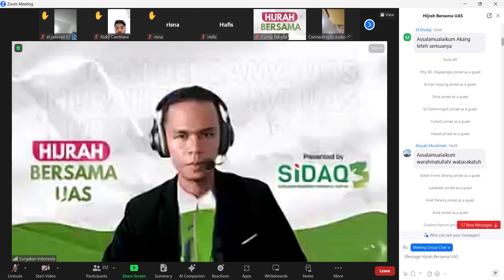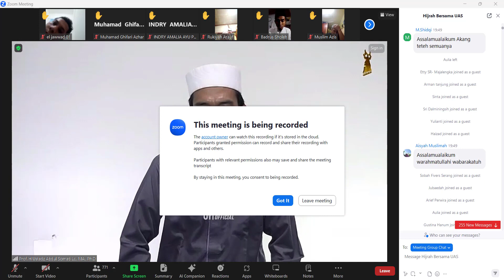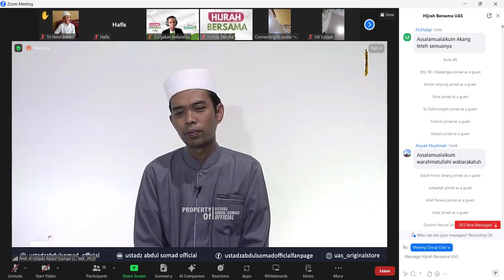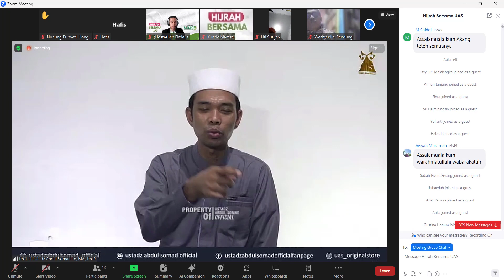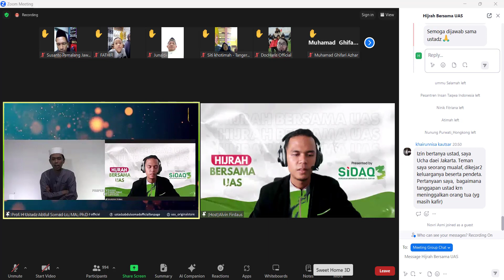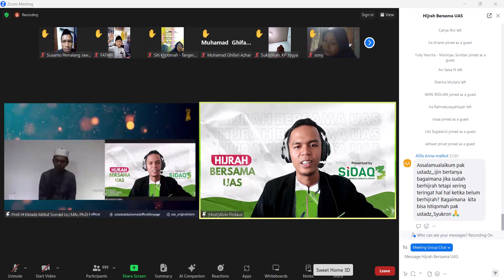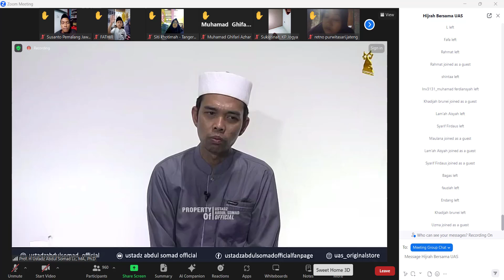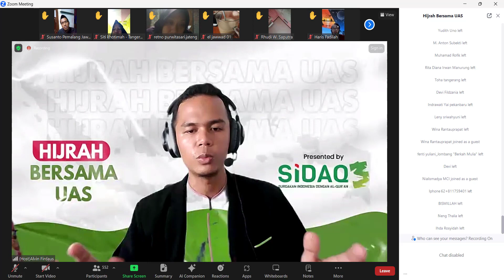Webinar Takut Hijrah Karena Takut Di Tinggal Dunia Bersama Ustadz Abdul Somad, LC, MA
Webinar Takut Hijrah Karena Takut Di Tinggal Dunia Bersama Ustadz Abdul Somad, LC, MA - Selasa, 3 Oktober 2023 Jam 20.00 WIB

TAKUT HIJRAH KARENA TAKUT DITINGGAL DUNIA

Pernah mendengar kisah seorang pemuda yang hijah, kemudian diterpa oleh banyak rintangan?

Ditinggalkan oleh teman terdekat, Keluarga yang tidak berpihak atau harta benda habis tak bersisa.

Dibaca saja sudah ngeri yaa Tapi tahu gak?
Bisa jadi itu jalan terbaik dari Allah untuk menghapuskan segala dosa-dosanya.

Hari ini akan kita atasi ketakutan hijrah mu
Bersama Tuan Guru Ustadz Abdul Somad